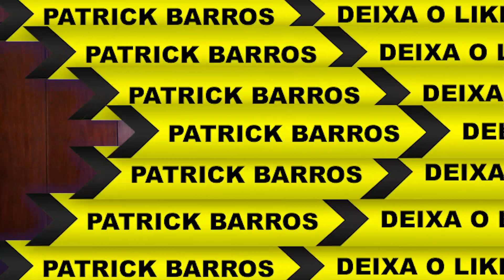DIY: RING LIGHT CASEIRA GASTANDO POUCO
DIY de uma RingLight para você fazer em casa e gastando pouco.